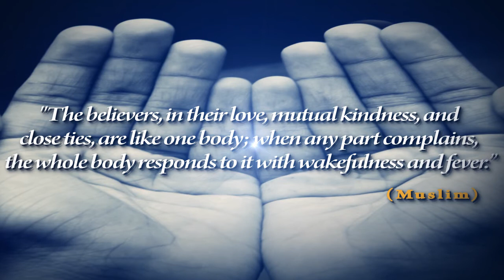Indonesia's Earthquake Crisis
To download Right-Click and Save Target As...